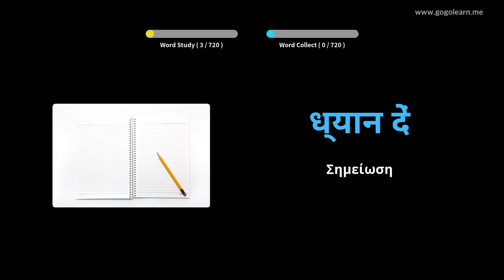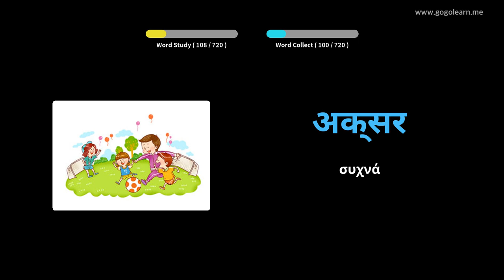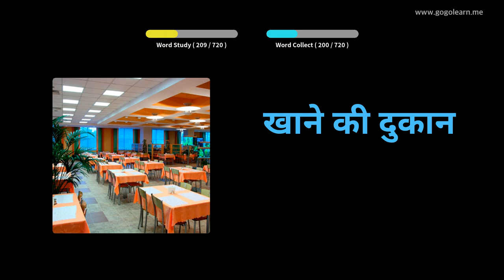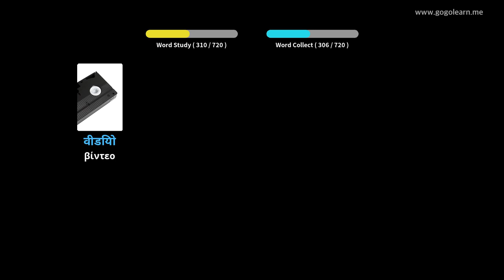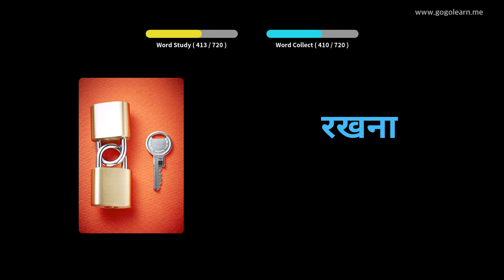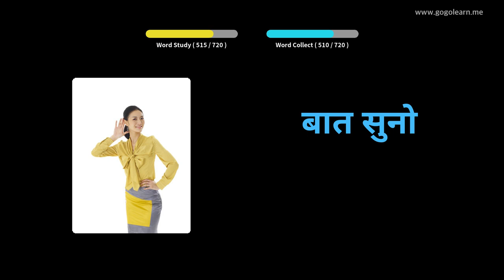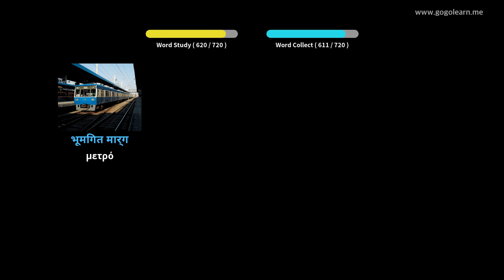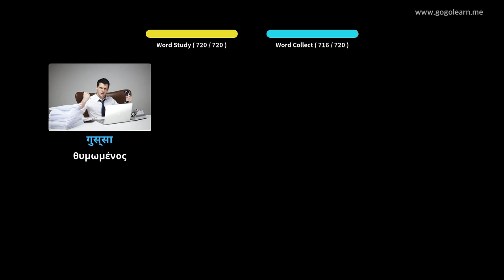Χίντι λεξιλόγιο παιδιά|Golearn